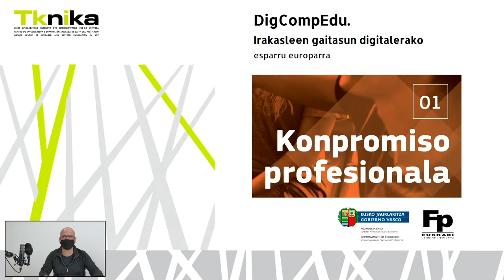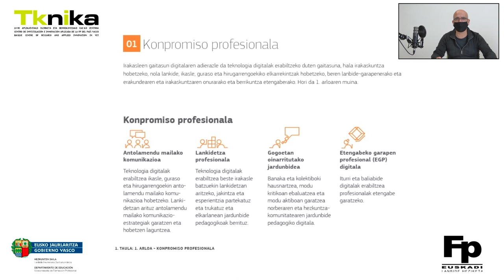DigCompEdu. 1. arloa: Konpromiso profesionala